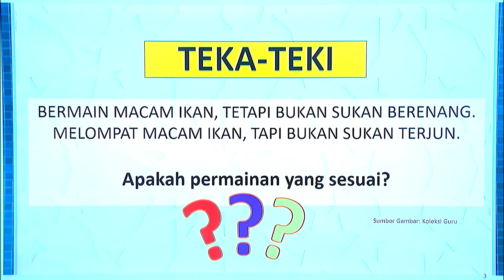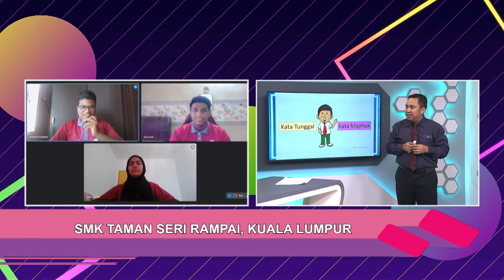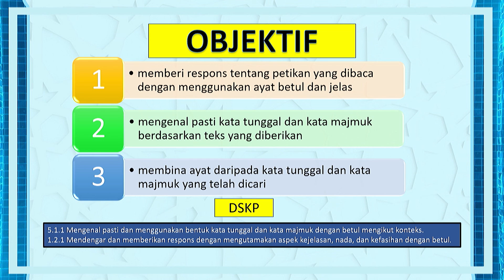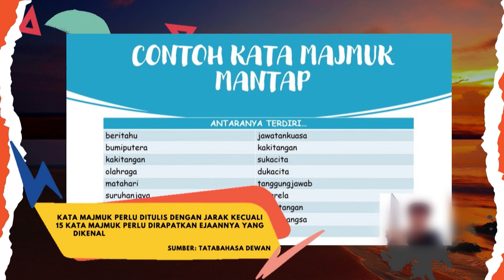Menengah Atas (2022) - Klip | Bahasa Melayu: Kata Tunggal Dan Kata Majmuk - Pengenalan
Tajuk : Bahasa Melayu (Tingkatan 4): Kata Tunggal Dan Kata Majmuk  - Pengenalan
Guru : Mohd Zaim Bin Zainal Adnan
Episod ini akan membincangkan mengenai kata tunggal dan kata majmuk. Murid diberikan gambar untuk menyatakan maksud dan contoh kata tunggal. Seterusnya, murid bermain permainan teka kata melalui gambar. Permainan ini merujuk kepada pembentukan kata majmuk. Seterusnya, murid membaca teks syarahan serta mencari kata tunggal dan majmuk dan akhir sekali, murid akan membina ayat daripada perkataan tersebut.